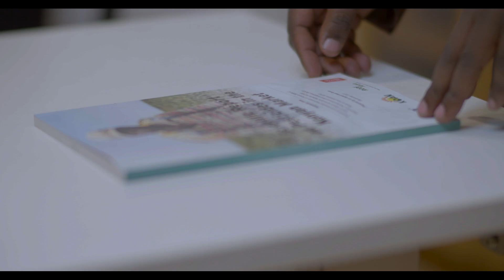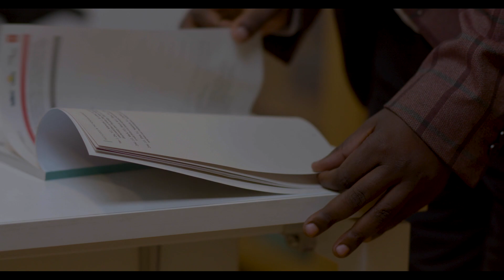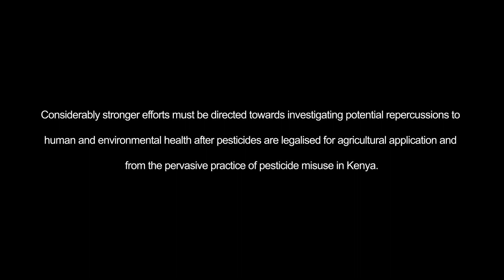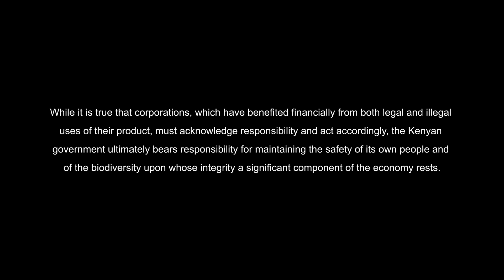Pesticides in the Kenyan Market | Dr. Victor Shikuku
The damage caused by toxic pesticides is far-reaching affecting farmers using these products, consumers in urban markets, the birds and bees that support our ability to grow food, and the water and soils that support life. These effects are backed by evidence and science.

We have consolidated evidence into a dossier titled, “Scientific Report on Pesticides in the Kenyan Market.” The dossier has been prepared by an expert task force on behalf of the petitioners in Public Petition (No. 70 of 2019) regarding withdrawal of harmful chemical pesticides in the Kenyan market.

We have submitted the dossier to the Pest Control Products Board, in response to the PCPB circular dated 6 July 2021, calling for public comments on pesticides active ingredients in Kenya.